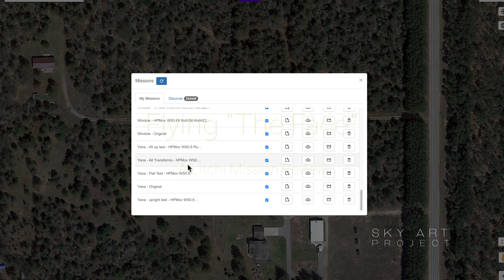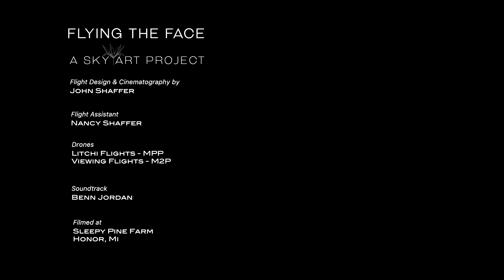Flying the Face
A review of the Litchi mission for flying "The Face", a SkyArt Project.